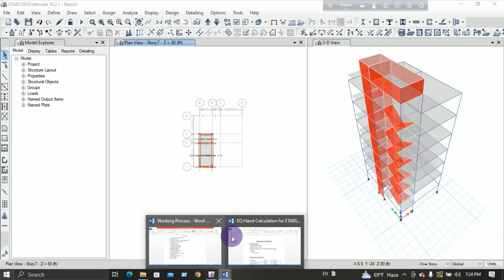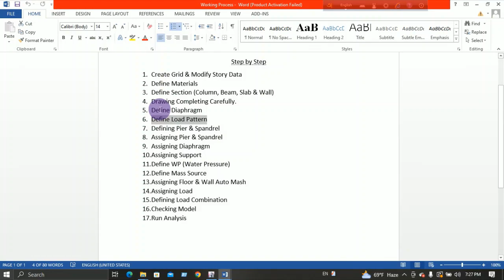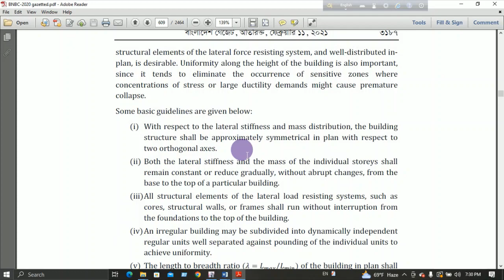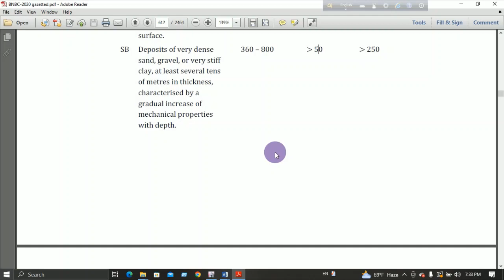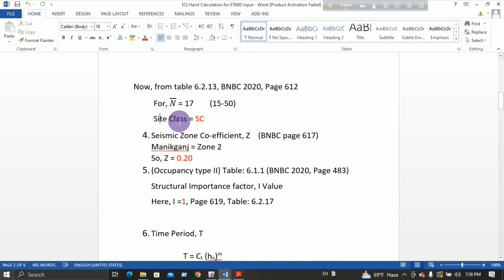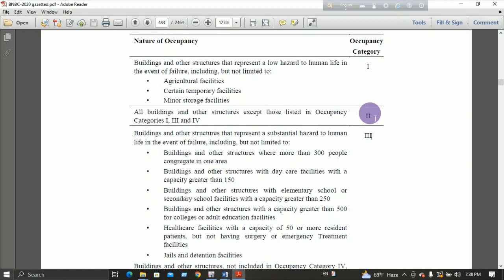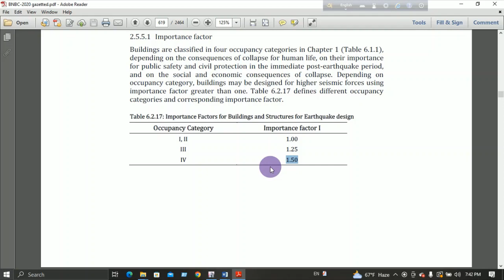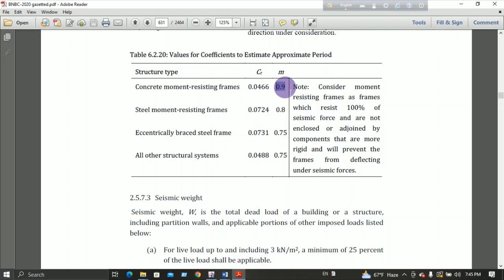How_to_Works_Etabs II Etabs_2016 II Etabs_Design II Etabs_Design_2016 II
Engr. Razu Sarker
AutoCAD 2D, 3D studio Max, Lumion, Word, Excel, Power Point, Photoshop, Illustrator etc Work in My Channel.